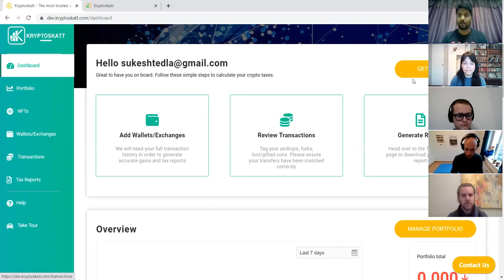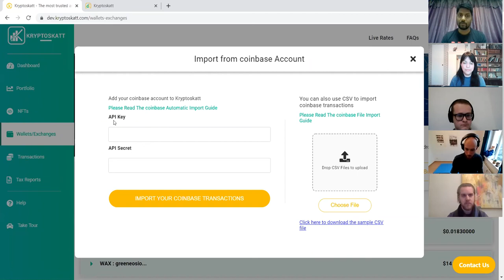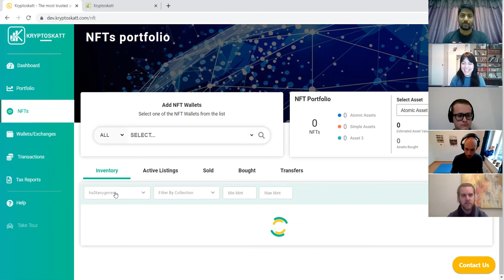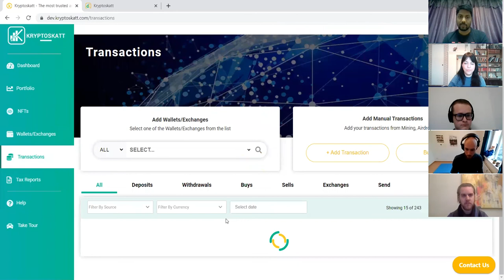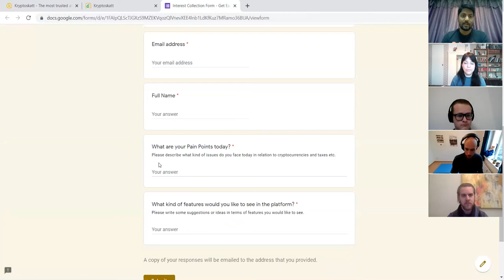How to Pay your Crypto Taxes in Sweden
If you pay taxes in Sweden, here is a webinar for you - we will have a Q&A too:

How to pay crypto taxes in Sweden

Clarification: Johan came back and asked us to clarify that he answered the initial question on currency or asset wrong. It's seen as a currency by a lot of people, but strictly from a legal perspective it's not considered legal tendered, one of the reasons being it's not issued by a Central Bank.  Hence, it is considered an asset in Sweden as of 2021.

GUEST SPEAKERS:

Johan Fagerlund Sjöberg: Experienced Corporate M&A lawyer
Johan has a very extensive knowledge of the Swedish Taxation Laws for crypto traders

Sukesh K. Tedla: SBA Board Member and Founder of KryptoSkatt
Sukesh will give an overview of his software solution KryptoSkatt, an easy tool calculate crypto taxes

MODERATORS: Ana Paula Picasso - SBA Board Member and Founder of Blockchain PR

**The Swedish Blockchain Association is a non-profit organization aimed to educate and bring the blockchain community together.
To keep our webinars free we are asking for contributions via our PayPal account